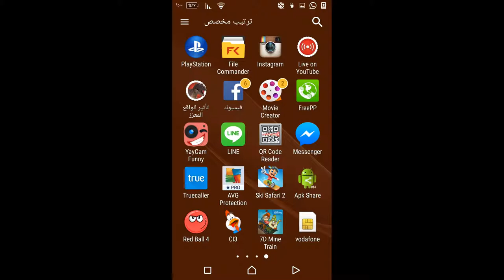7d mine train